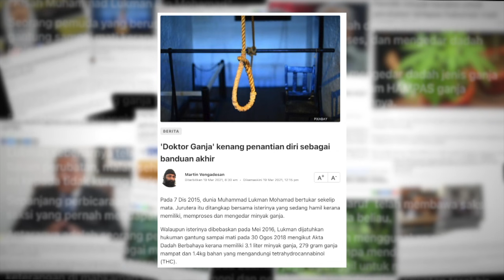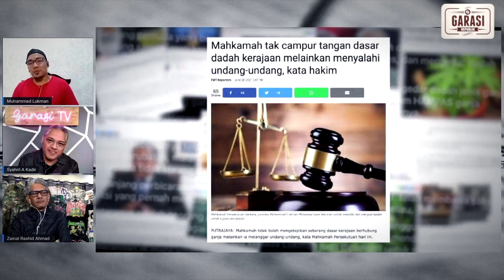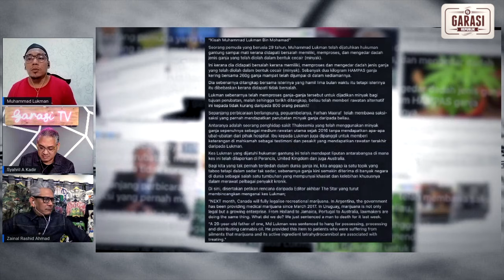Kisah "Mati Hidup Semula" Lukman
KES HUKUMAN GANTUNG PENGEDAR "MINYAK GANJA"
Ikuti perkongsian Lokman Mohamad yang dijatuhkan hukuman mati tetapi kemudian dibebaskan setelah menjalani hukuman penjara.

Terus ke Youtube Garasi TV

Inilah kisah "Mati Hidup Semula" Lukman